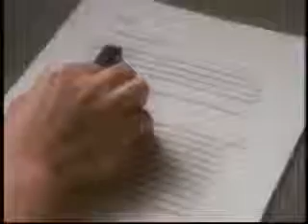Waverly Georgia Bankruptcy Lawyers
Call filing bankruptcy chapter 7 filing for bankruptcy chapter 13 Chapter 7 Bankruptcy Attorney Chapter 13 Bankruptcy Lawyer chapter 11 bankruptcy laws Waverly Georgia